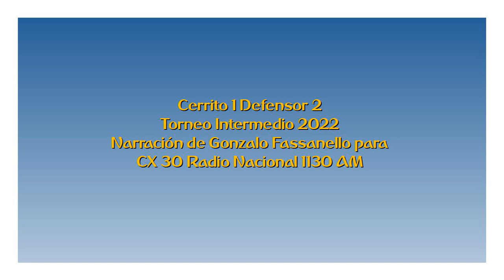Cerrito 1 Defensor 2 - Intermedio 2022 (por Gonzalo Fassanello)